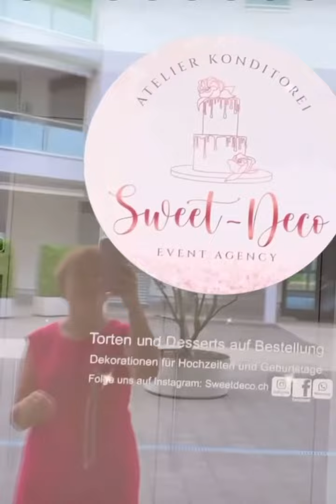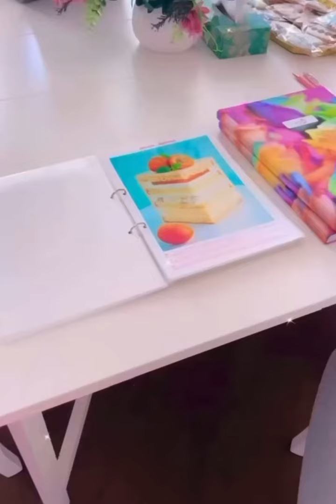Sweet-Deco Atelier Konditorei (inside)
Inside our cozy studio @Sweet-Deco !!

We are always happy to meet and greet you in our sweet world !!